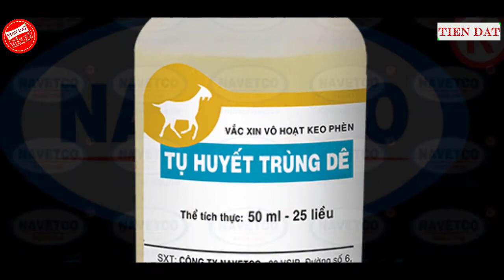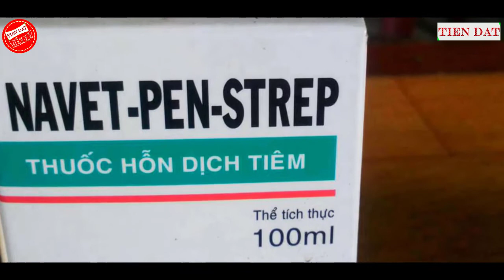Cách chữa trị bệnh Tụ Huyết Trùng nhanh chóng oan toàn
Tụ huyết trùng ở dê là một bệnh truyền nhiễm, lây lan mạnh và gây thiệt hại lớn cho người nuôi. Bệnh xảy ra quanh năm trên mọi lứa tuổi, nhưng thường bị nặng khi chuyển mùa với những biểu hiện điển hình là viêm phổi, nhiễm trùng máu và viêm vú đồng thời khi dê gặp các vấn đề bất lợi làm giảm sức đề kháng (như khí hậu, thức ăn thay đổi đột ngột, vận chuyển hay nhiễm một bệnh khác). Chính những điều này tạo điều kiện cho vi khuẩn phát triển mạnh và gây bệnh.

Bà con có thể xem bài viết Bệnh Tụ Huyết Trùng và vắc xin trên dê tại

** Khách hàng có nhu cầu cần được tư vấn và đặt hàng trực tiếp các loại lá nuôi dê , vui lòng liên hệ qua số tổng đài của chúng tôi : 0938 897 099 và 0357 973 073 để được hổ trợ tốt nhất